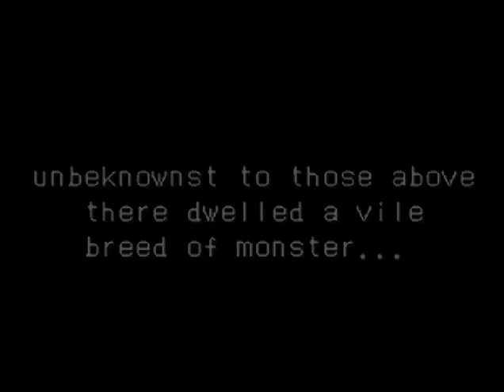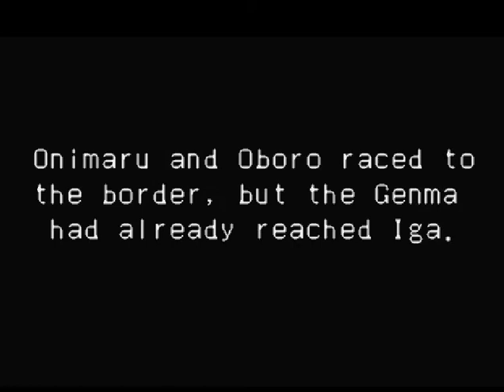Onimusha Tactics (GBA): 1 - A guerra Genma Oni/ Onimaru/ Episodios 1 e 2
Onimusha Tactics (鬼武者 タ ク テ ィ ク ス, Onimusha Takutikusu ) é um jogo de RPG de estratégia / tático dasérie Onimusha lançado para Game Boy Advance como o primeiro jogo da série a ser lançado para o sistema Nintendo. [1] Não segue o enredo dosjogosanteriores do PlayStation 2 e é considerado uma história paralela. No entanto, o jogo apresenta um enredo semelhante: um samurai que possui o Oni Gauntlet pode se tornar o Onimusha e lutar contra Nobunaga e seu exército de genma.